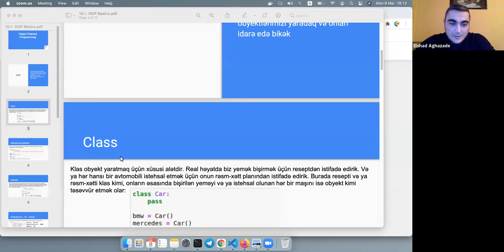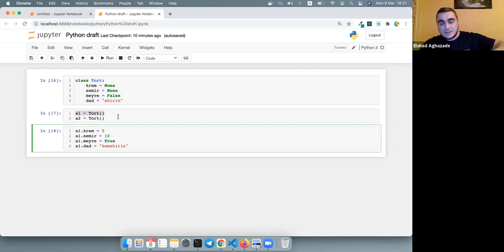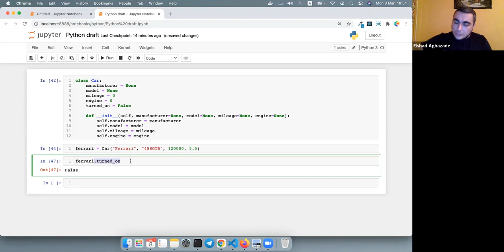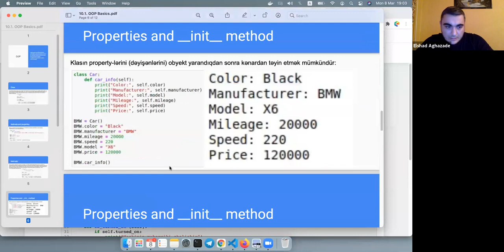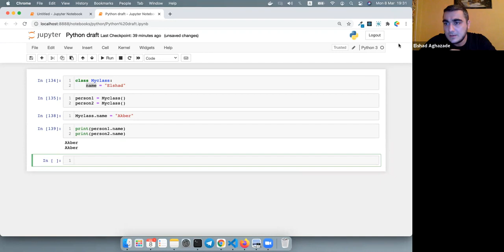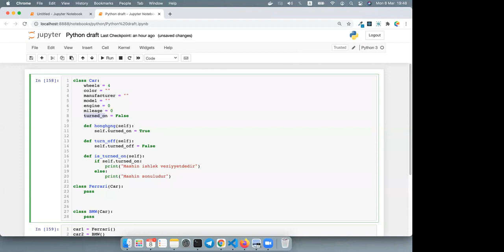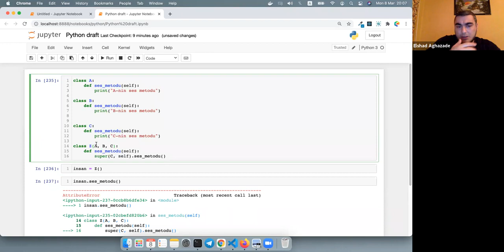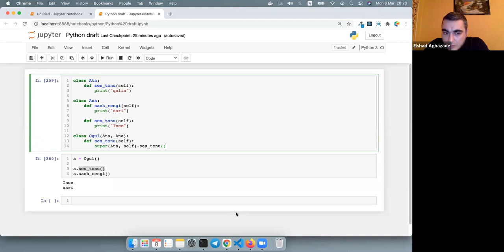Python vs JavaScript Lesson 12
14 günlük sürətləndirilmiş PYTHON və JAVASCRİPT kursumuzun videoqeydlərini sizlərlə paylaşırıq. Kurs 25 fevral - 10 mart tarixlərində keçirilib.

Elşad Ağazadə, Proqramçı (Software Engineer), Təlimçi